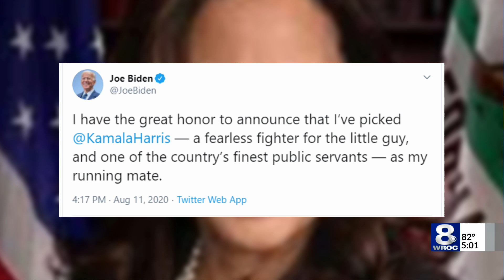Student testing: Bishop Kearney partnering with RRH immediate care for COVID tests